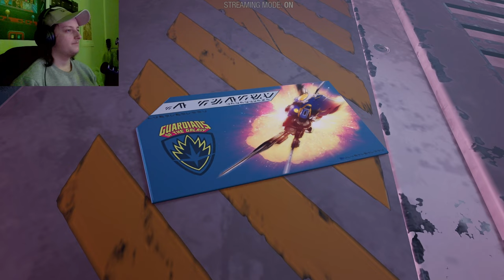SAVING THE GALAXY | Guardians of the Galaxy - Part 11 (END)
Hello! Welcome to my variety channel where I will be posting updates on the games I am making, as well as gameplay videos.
I mainly livestream here on YouTube but I create dedicated videos and shorts too!